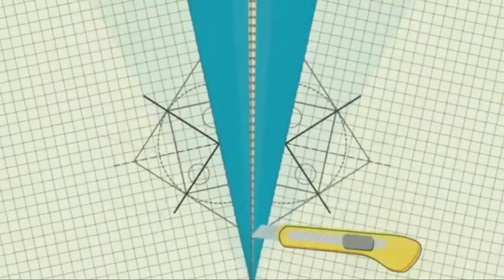DIY wall hanging | home decor item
Hope you love this video and will try to make it. If you have any feedback or suggestions please drop a comment to let me know. Thanks and happy crafting